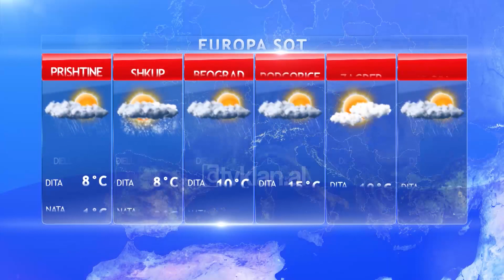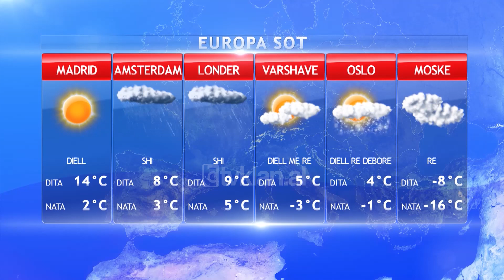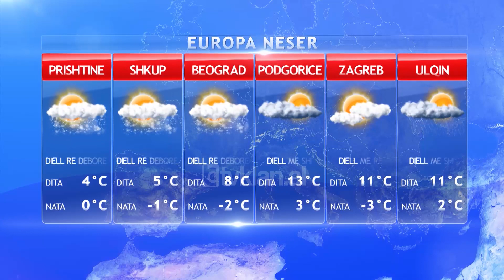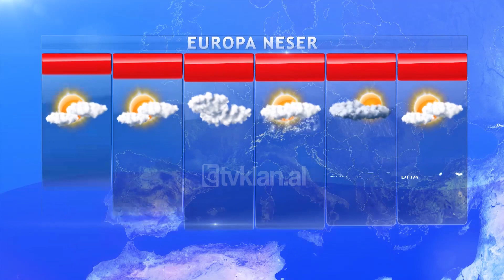Moti sot dhe neser ne Tv Klan (9 Mars 2021)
Moti sot dhe parashikimi i tij per neser nga Meteoalb nen prezantimin e Alba Hoxha.